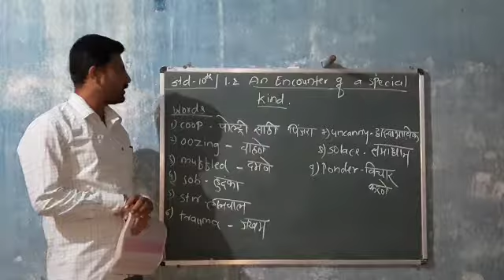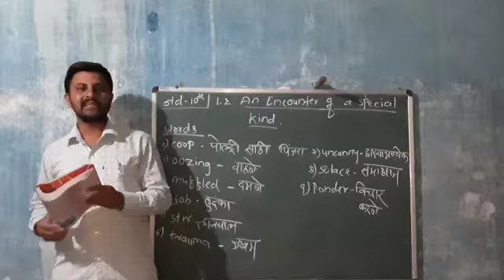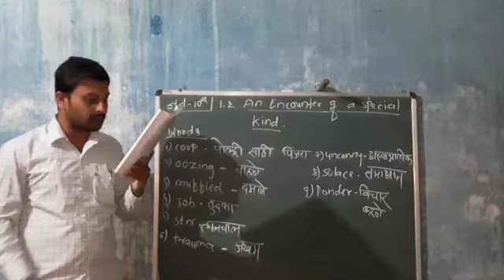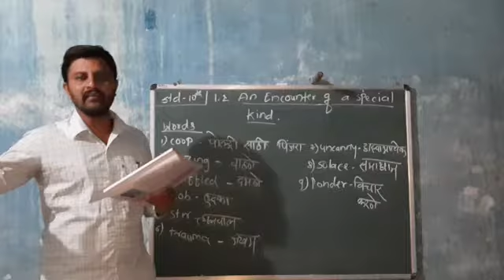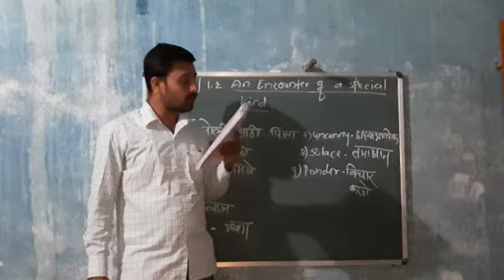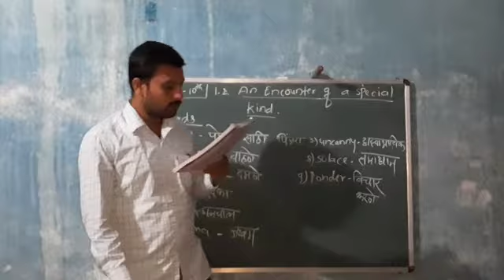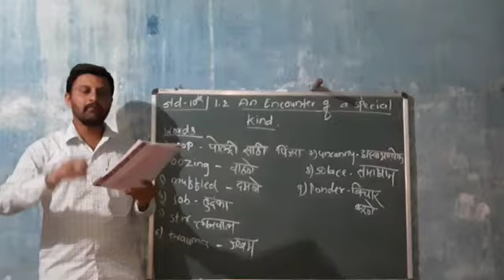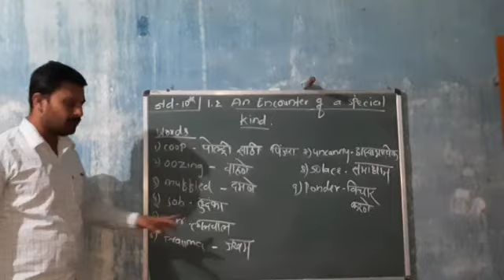UNIQUE CLASSES JATH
10th std.An Encounter of a Special Kind..